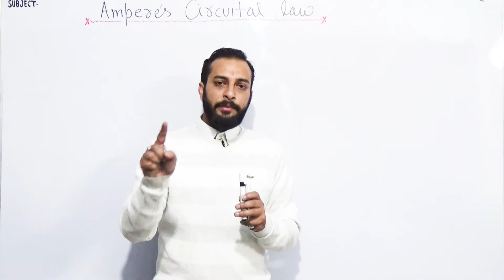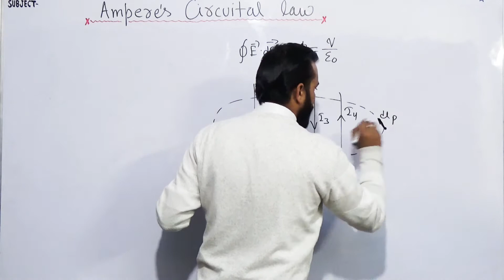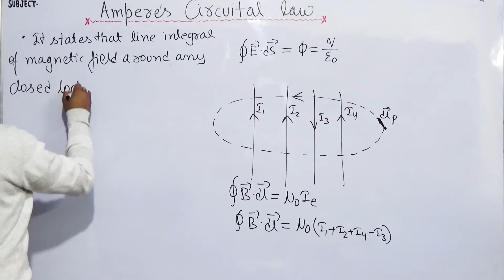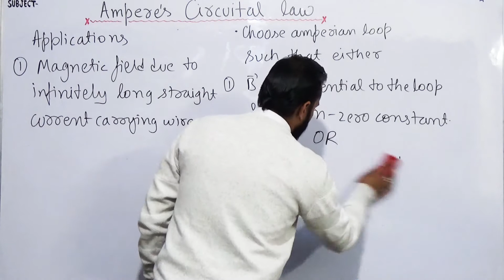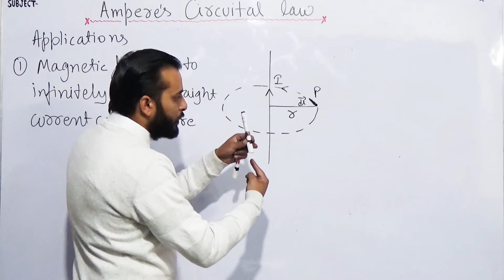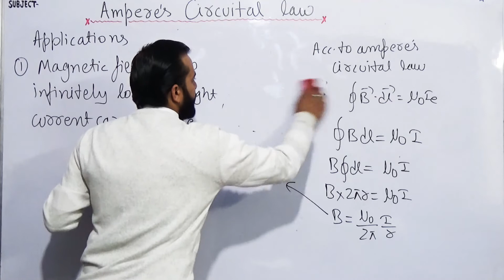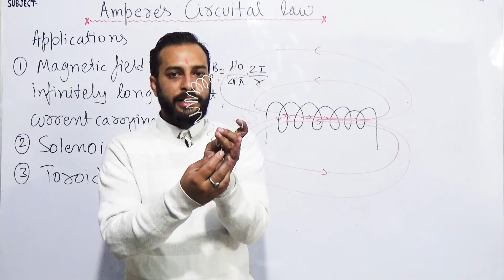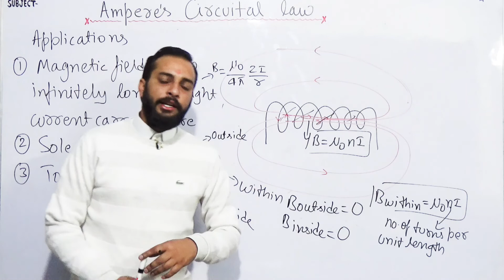🔴Ampere's Circuital law || Moving Charges and Magnetism || Physics-12th || Lec-4.8